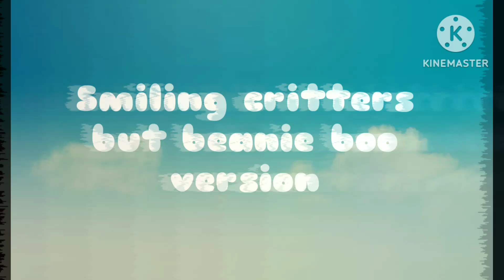Smiling Critters But its Beanie boo ver/ Low Budget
Voice by: me (Bc I don't wanna get copyright)
Warning: Loud (I scream at the end)
so I hope u enjoyed bc this was my idea last night
bc this is actually ep 2 of the Smiling Critters Cartoon